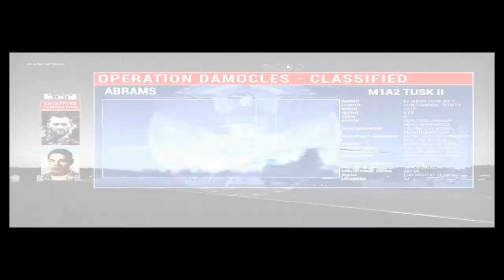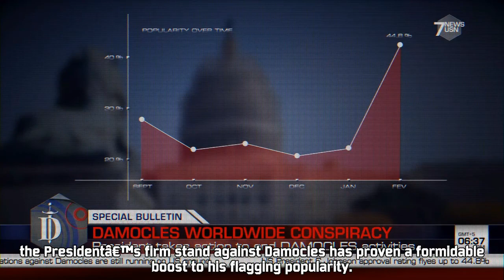Act of Aggression - Chimera - Part 5 | Let's Play The Gameplay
Today we are going to play 5th Part of Age of Aggression.